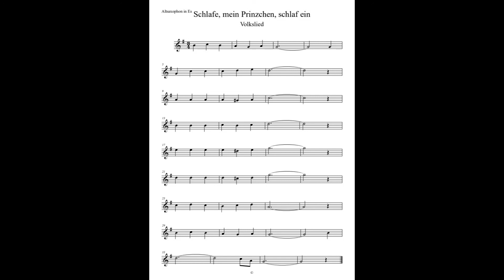schlafe mein prinzchen flute, clarinet, alto, tenor sax